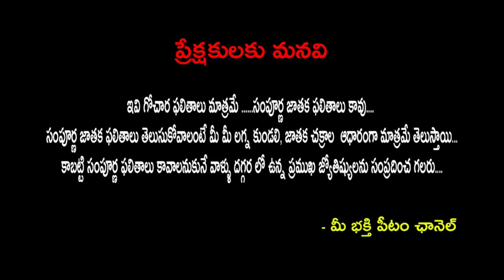మకర రాశి 2019 | makara Rasi 2019 | July Rasi Phalalu 2019 | Astrology 2019||Bhakthi peetam